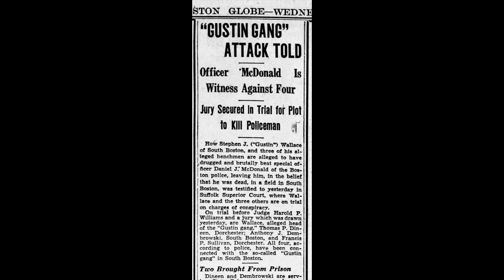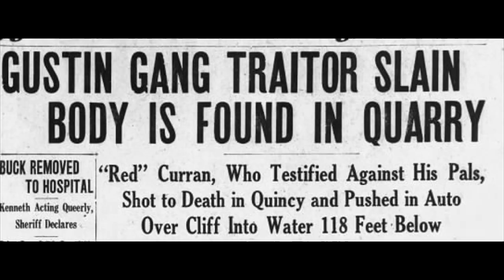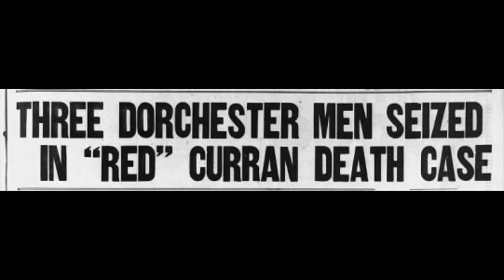South Boston's Gustin Gang